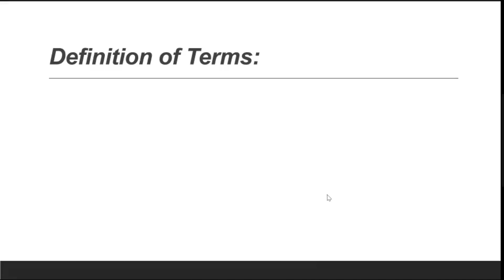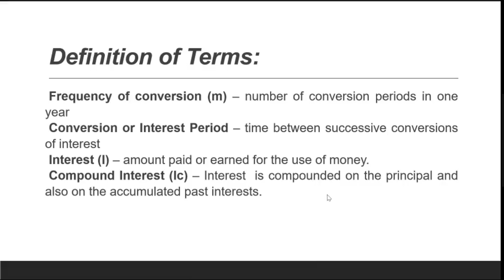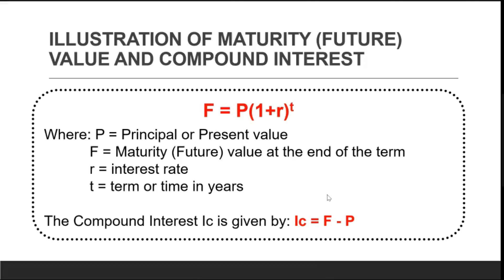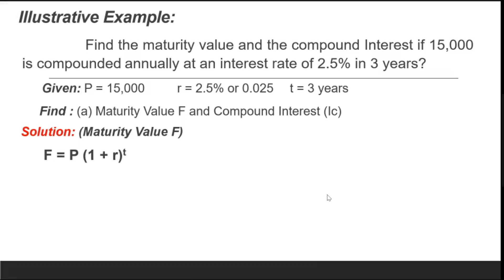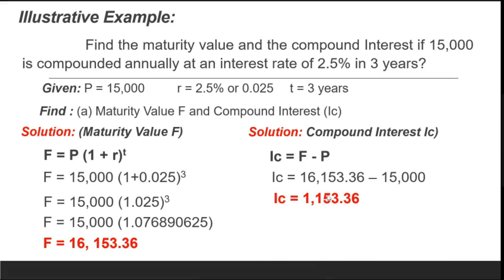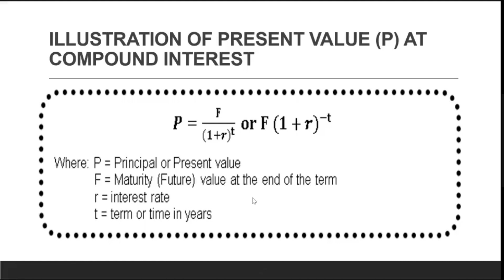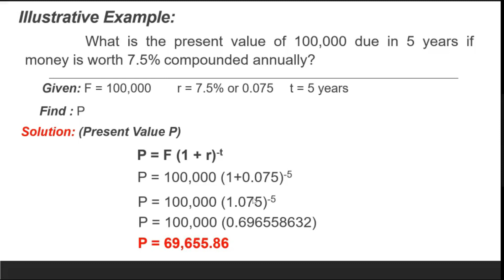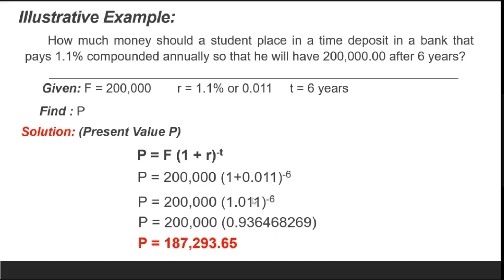Maturity Value and Present Value of Compound Interest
Batang MANDunong, samahan si Teacher Ryan ng MPNAG upang mag-aral sa week 2 lessons ng Quarter 2 General Mathematics ng inyong CLAID Modules. Math-sayang Math-aral, tayo nang Math-tuto!